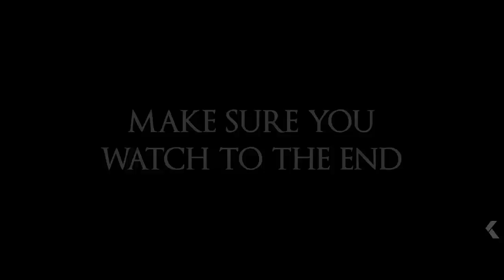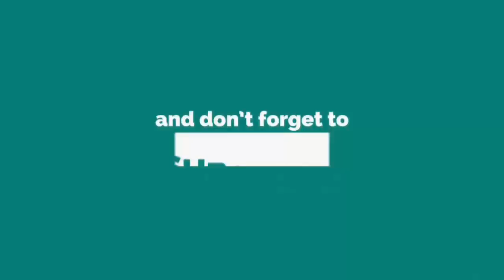THE NUN Trailer (2018) Trailers Spotlight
Trailers Spotlight

A priest named Father Burke is sent to Rome to investigate the mysterious death of a nun.

The Nun is the new horror movie by Corin Hardy, starring Demián Bichir, Taissa Farmiga and Bonnie Aarons. The script was written by Gary Dauberman.

Storyline
When a young nun at a cloistered abbey in Romania takes her own life, a priest with a haunted past and a novitiate on the threshold of her final vows are sent by the Vatican to investigate. Together they uncover the order's unholy secret. Risking not only their lives but their faith and their very souls, they confront a malevolent force in the form of the same demonic nun that first terrorized audiences in 'The Conjuring 2,' as the abbey becomes a horrific battleground between the living and the damned. Written by Warner Bros.